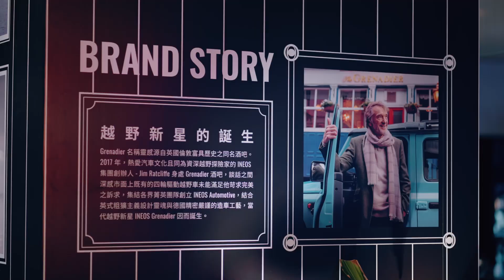《 影像 Film /活動紀錄 》202309 INEOS Grenadier Launch Event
我們擅長結合不同的手法，並具備經由鏡頭說故事的魔力，賦予作品不可動搖的意義，而這正是團隊擅長發揮到極大值，提供客戶最優質的建議及創意呈現。

服務項目➤
空拍攝影/商業攝影/影像製作/網路直播/品牌行銷策略/編劇監製/廣播媒體/人像寫真紀錄/攝影棚租借/器材租借/異業合作

《 婚禮 Wedding 》
► 求婚紀錄│Proposal Video
► 婚禮動態紀錄│Wedding Video
► 婚禮平面攝影│Wedding Photography

《 攝影 Photography 》
► 商業拍攝│Commercial Photography
► 產品平面拍攝│Product photography
► 建築空間攝影│Architectural photography

《 影像 Film / Video 》
► 形象影片│Commercial Image
► 活動紀錄│Activities Record
► 空中攝影│Aerial Video

► Videographer / 日月影視有限公司 / 日月影像工作室│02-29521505
► 任何合作歡迎你的來信please email or phone